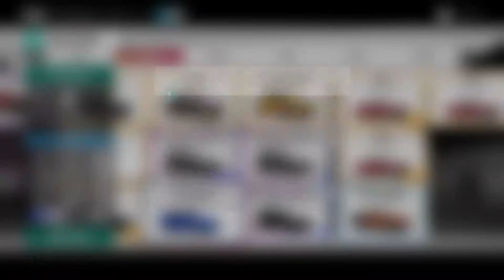Dinero fácil Forza Horizon 4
dinero fácil